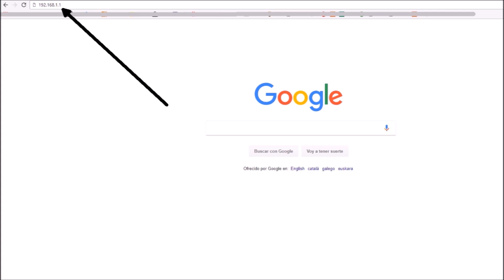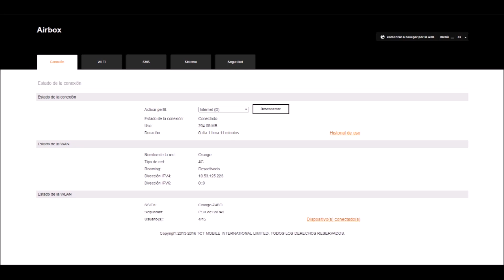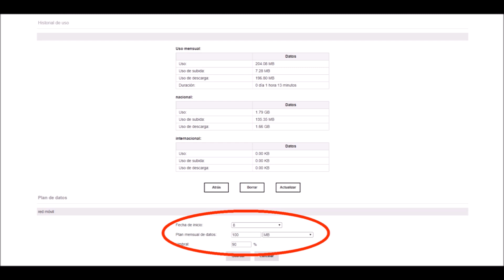BricoPimPam - 09 - Unboxing review Router MIFI Alcatel Airbox 4G MW40 (50 Euros)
Analizamos el router MIFI Alcatel Airbox 4G MW40.